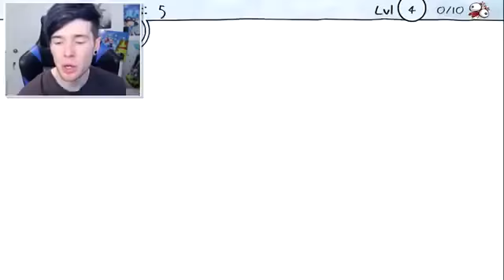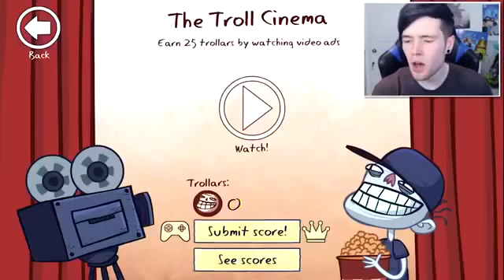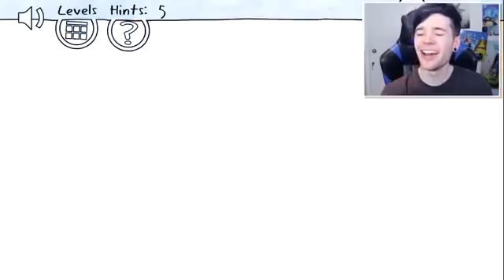DanTDM The Diamond Minecart & TDM TROLLFACE QUEST POCKET EDITION!!